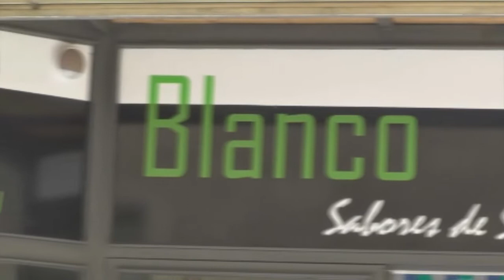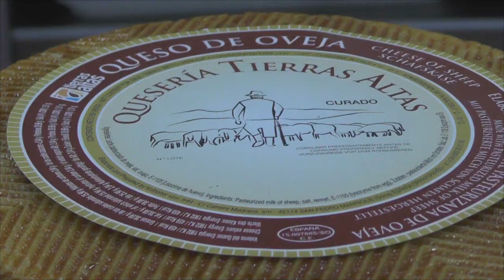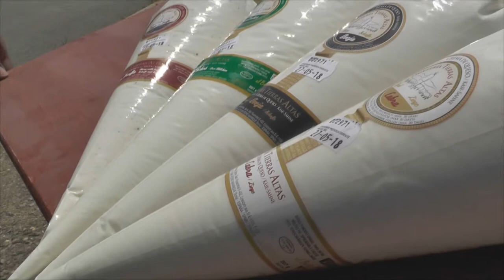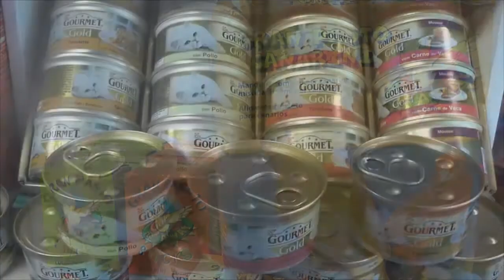Plácido Domingo ensalza a Cervantes y numantinos en Numancia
El cantante, director, compositor, productor y artista internacional, Plácido Domingo, ha sido uno de los broches de Numancia 2017. Su recital de versos del pasado lunes no defraudó a los asistentes al Yacimiento de Numancia, que pudieron disfrutar del maestro junto a la Joven Orquesta Sinfónica de Valladolid.